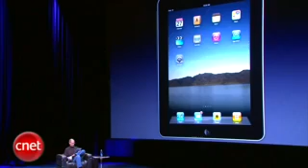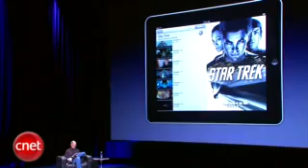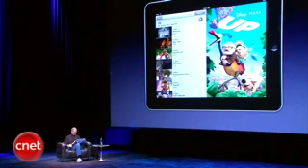[메가뉴스TV]모바일 극장 '아이패드'의 역량은?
'아이폰'의 명성을 이어갈 애플의 차세대 정보기술(IT) 단말기 '아이패드'(iPad)가 공개됐다. 애플은 27일(현지시간) 오전 10시 미국 샌프란시스코 시내 전시장인 예르바부웨이나센터에서 열린 발표회에서 자사 첫 태블릿PC인 '아이패드'를 발표했다.

메가뉴스TV는 이번 영상에서 아이패드를 통한 비디오 재생 시연 장면을 담았다.

스티브잡스는 아이패드는 비디오 재생에 적합한 환경을 제공하고 있다라며 글로벌 UCC사이트인 유투브를 통한 HD영상 플레이 장면을 시연한다.

아이패드는 영화와 뮤직비디오 등 갖가지 엔터테인먼트 콘텐츠를 아이튠즈를 통해 내려 받을 수 있다.